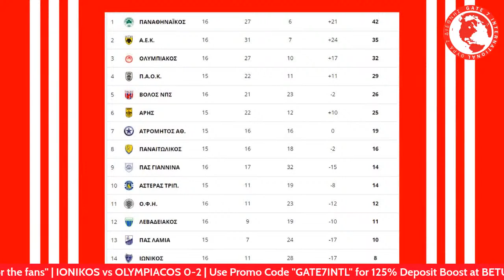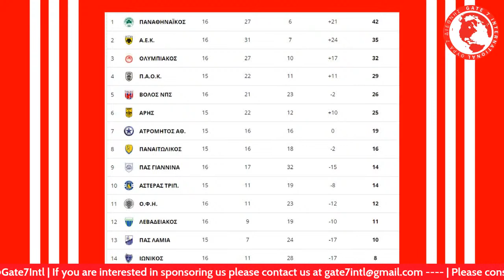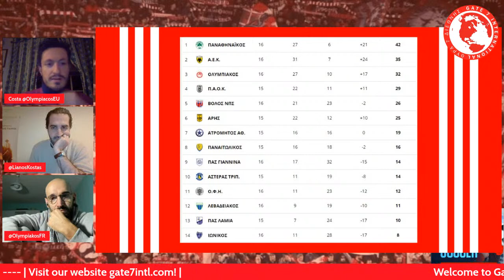Ionikos vs Olympiacos 0-2 | We are back !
The win streak has officially begun and a lot more is needed if we hope to turn this around. Join us to chat post match and transfer news!